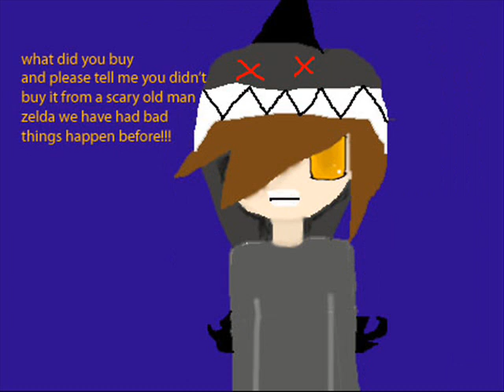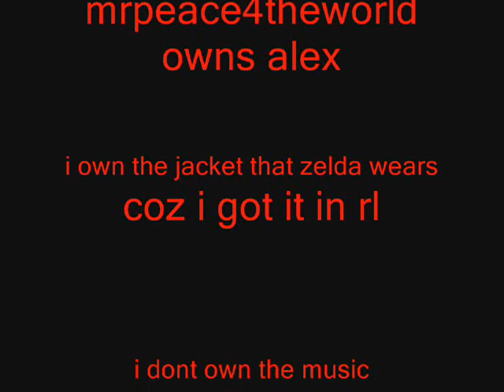The Curse of Mr Leekington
this is my new serises i would love ideas on the next episode , and ideas for a next series once this has ended. so far it stars: alex hope (mrpeace4theworld) zelda werwolvian (werwolfzelda) and mr leekington